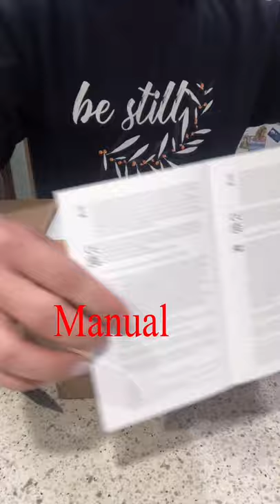UNBOXING - HOME ENTERTAINMENT- WeWatch Mini Projector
Unboxing my new WeWatch Mini projector from WeMax. It can be use with HDMI or WiFi to get the home entertainment experience or product presentation. Amazing!